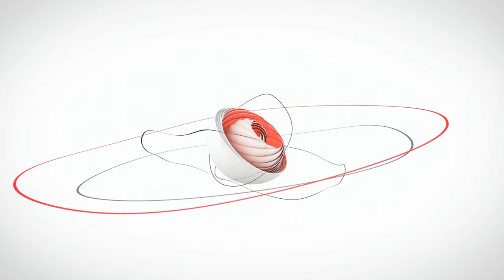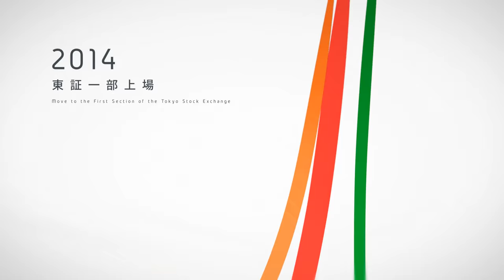2016 CORPORATE MOVIE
サイバーエージェントがこれまで歩んできたその軌跡を動画でご紹介しております。